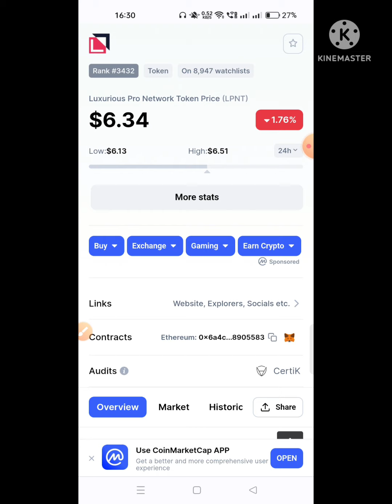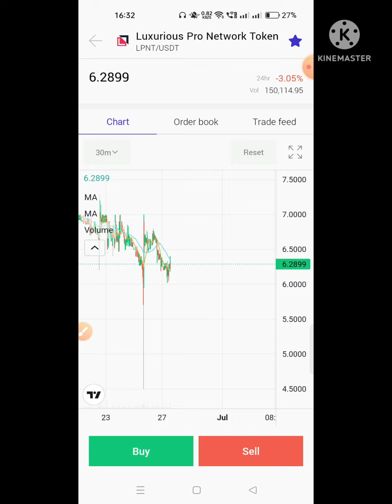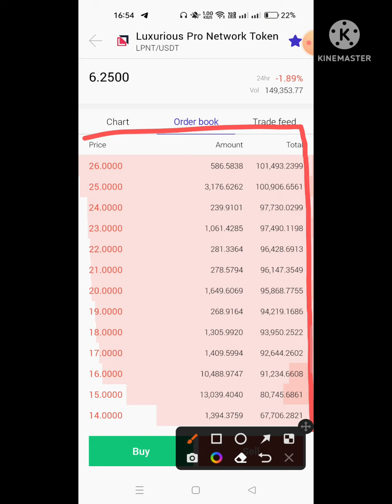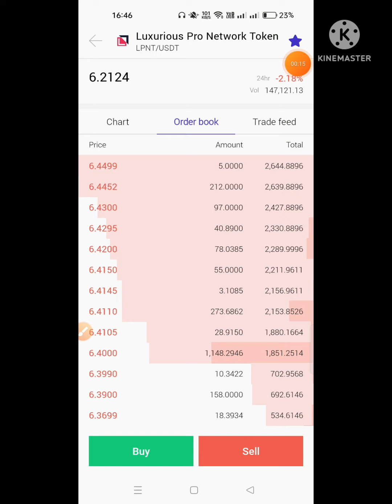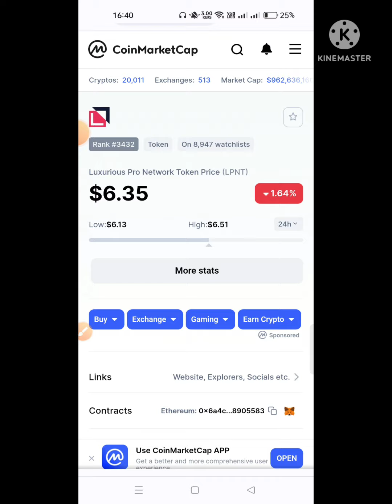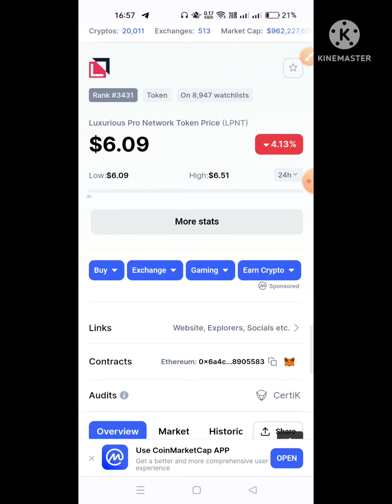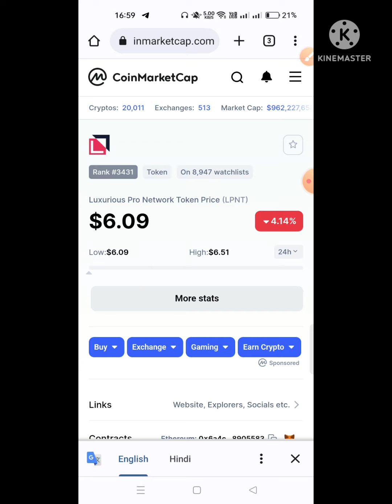😱Lpnt 1 लाख Token बिकने के लिए आए 🤔 Lpnt Next Move $3 ??😊Lpnt Latest news | Lpnt CryptoCurrency